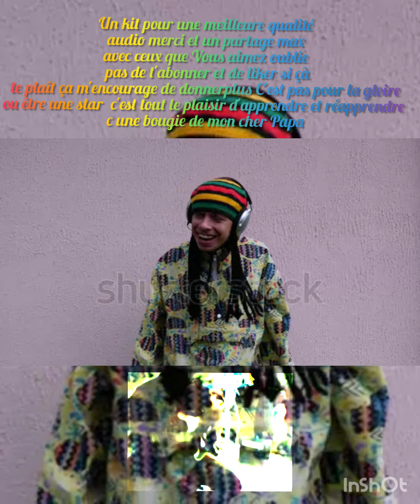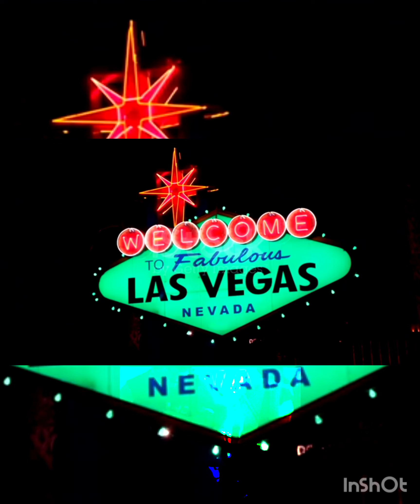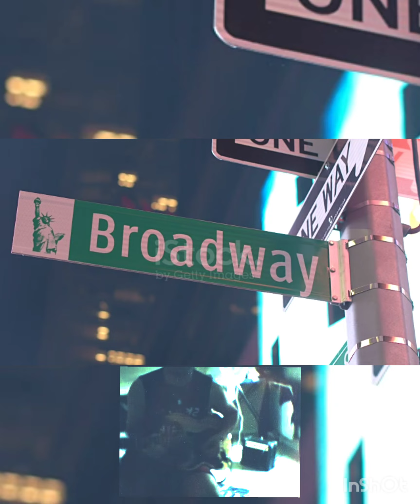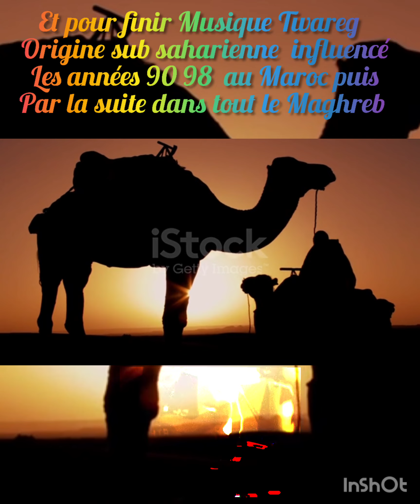Demo Guitare électrique electricguitar Guitare demo Reggea , Funk , Oriental , Blues , Twareg gnawa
Un kit pour une meilleure qualité
 audio merci 🥰

ou être une star  c'est tout le plaisir d'apprendre et réapprendre
C'est  une bougie de mon cher Papa

A Bientôt pour d'autres
Belles surprises 🥰